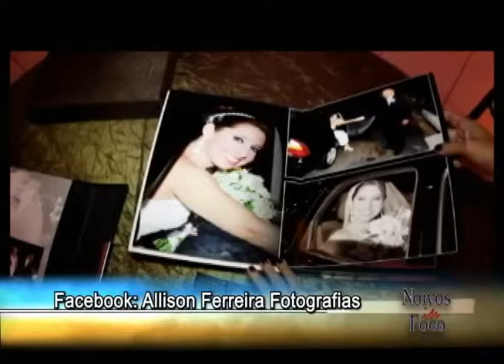PGM 433 - Socialmente Falando - 3ª Expo Noiva